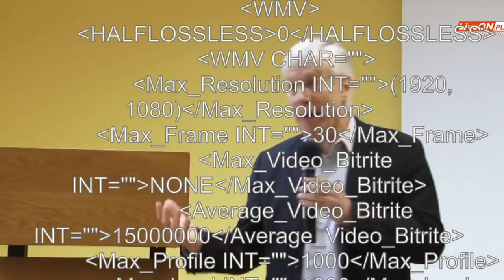The Rational Alternative to Anarchism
This video was created by Christian Jackson.  Taken from Yaron Brook and Dr. Łukasz Dominiak Anarchy vs. Limited Government.

Hosted by Objectivism.pl, Societas et ius Foundation and recorded on November 18, 2018 in front of a live audience in Turon, Poland.